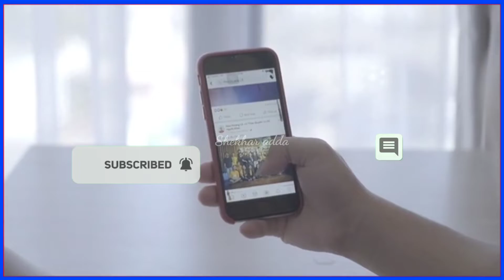విచిత్రంగా తిరుగుతున్న గొర్రెలు | గొర్రెలకు దెయ్యం పట్టిందా!?| SHEKHAR ADDA | #122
Telugu facts
Intresting facts in telugu
Intresting facts
Amazing facts
Amazing facts in telugu
Shekhar adda facts
Shekhar Adda facts
Telugu intresting facts
Intresting facts you never know
Top 100 intresting facts in
100 facts in telugu
Facts in telugu latest
Latest telugu facts videos
10 facts in telugu
Shekkhar adda shorts
Top 30 unbelievable facts

హాయ్ ప్రెండ్స్  మా ఛానెల్ లోని వీడియోస్ చూడడానికి వచ్చిన ప్రేక్షక దేవుళ్ళకు ధన్యావాదాలు

మేము ఎంతో కష్టపడి ఇష్ట పడుతూ వీడియోస్ చేస్తున్నాము మా కష్టాన్ని ఆదరిస్తారని కోరుకుంటున్నాము

మా ఛానెల్ లో క్రియేట్  చేసే వీడియోస్...
Intresting facts , unknown facts, telugu unbelievable facts etc. ఇలా మరెన్నో...

     ఒకసారి మా ఛానల్ లోని అన్ని వీడియోస్ చూడండి

మా ఛానెల్ కనుక మీకు నచ్చినట్లయితే సబ్స్క్రైబ్ బటన్ ను నొక్కండి పక్కన ఉన్నా గంటా గుర్తుపై నొక్కి ఆల్ బటన్  పై మళ్లీ నొక్కండి అంతే మేము చేసే ప్రతి వీడియో అందరికంటే ముందుగా మీకు వస్తుంది

Note :- image and video used in this video are belongs to respected owners not mine thanks to them